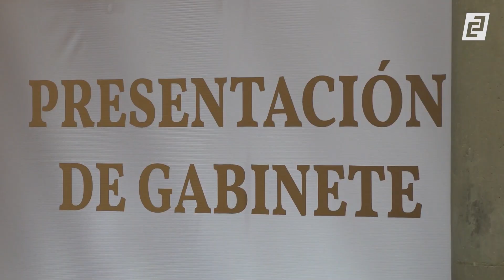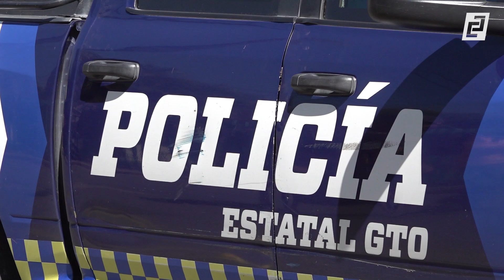Así será la estrategia de seguridad del gobierno de Libia Dennise.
La gobernadora electa aseguró que las políticas se enfocarán a las necesidades de cada municipio.